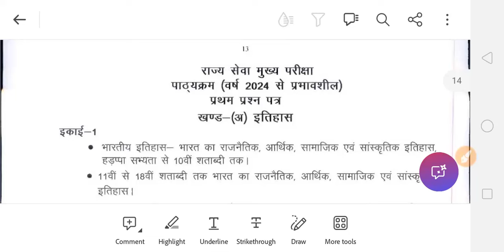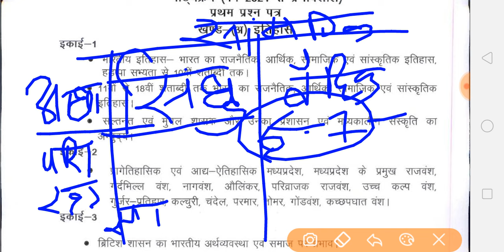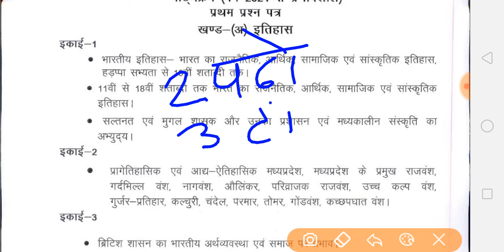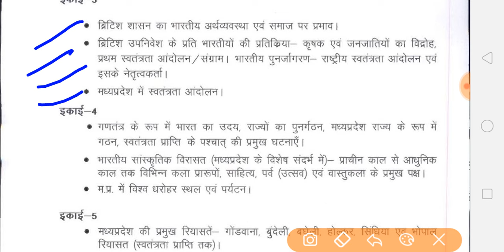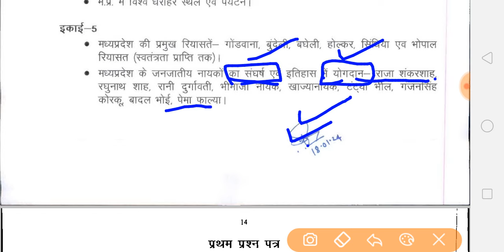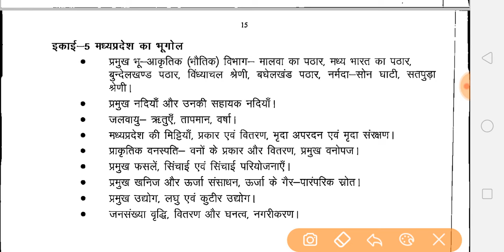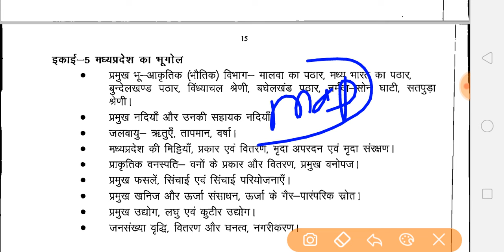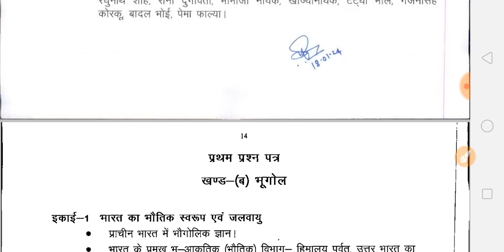MPPSC Mains paper 1 Syllabus decode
हमारे सोशल मीडिया ग्रुप से जरूर जुड़े